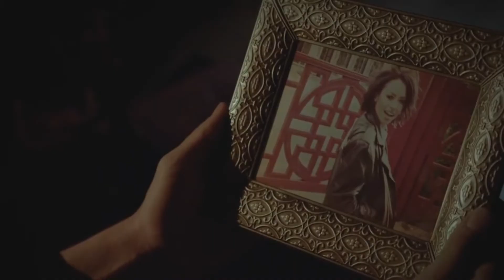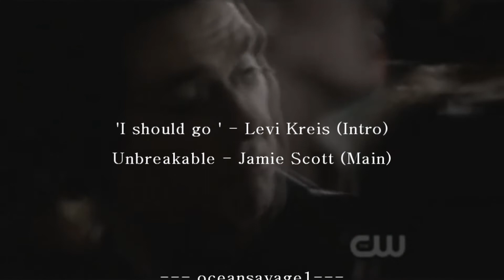Bonnie & Damon _ Can't walk away 'til your heart knows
Damon & Bonnie  - “Unbreakable”

Damon is back from the prison world, but he can’t continue as nothing happened.
 He can’t get Bonnie off his mind, he constantly is thinking about the Bennett witch.

She selflessly sacrificed her freedom to save him. Unbeknownst to Damon & Bonnie, the parallel world start’s to show some cracks allowing Bonnie to have glimpses of Damon.
But both are suffering of each other’s absence.

 Although the distance, Bonnie has marked and taken an important place in Damon’s heart; and Damon wont rest before he gets her back.

Alone in the parrallel prison world, Bonnie holds on to her memories, as her time with the dark vampire  initiated a feeling she never thought possible.
A year has passed since his returned and restlessly Damon tries to find a way to get Bonnie back. Both are about to discover how powerful their love is, as it .

Song:
• Levi Kreis – I Should go (Intro)
• Title: Unbreakable – Jamie Scott

Clip part:  The Vampire Diaries- Series (CBS Television Studios /Warner Bros.Studios)